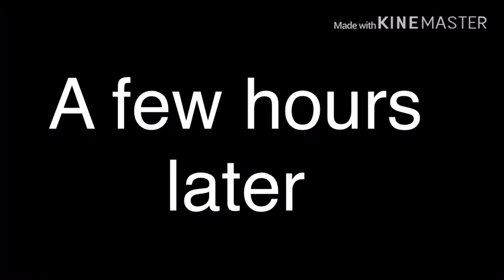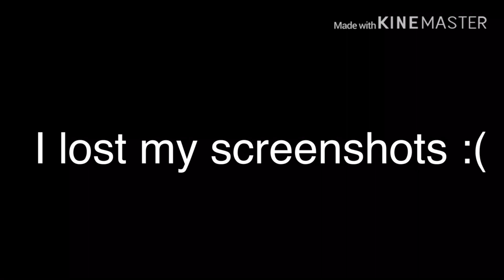Smoke and mirrors GLMV